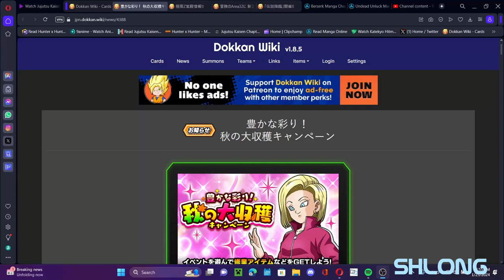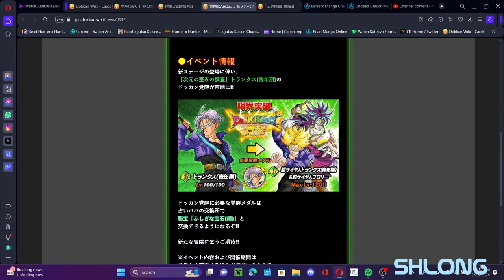TOP ANROIDS 17 & 18 NEXT DOKKAN FEST ON GLOBAL!! PREPARE FOR THE ECLIPSE! (DBZ: Dokkan Battle)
Alright guys in this we quickly talk about the next dokkan fest coming to global dokkan. Hope you enjoy and look out for more vids coming up. Have a good one and bye guys.